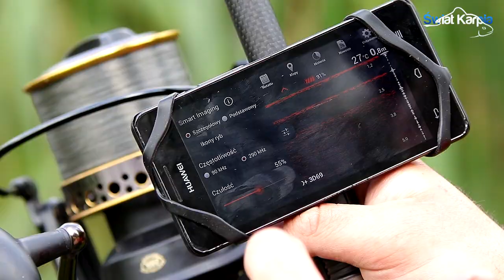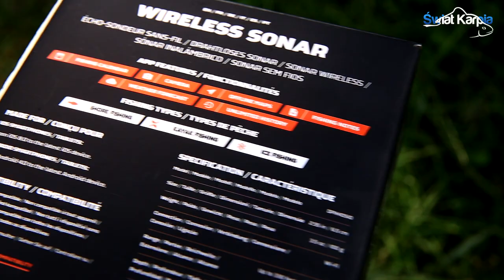Echosonda Deeper Pro + - prezentacja // Szymon Stasierski // Świat Karpia